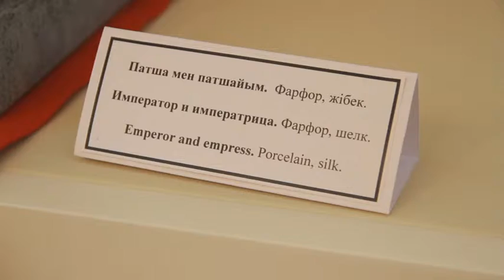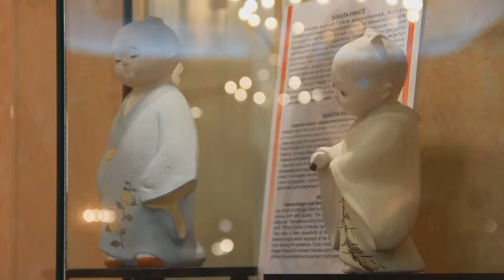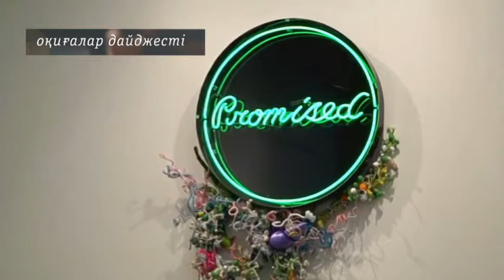«Мәдениет». «Жапония қуыршақтары» ерекше көрмесі